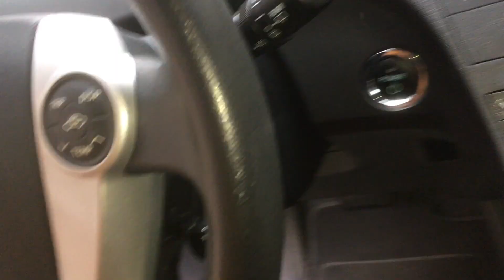Démontage du volant / Airbag Toyota Prius 2007